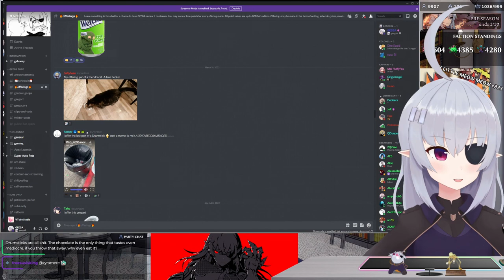The Drumstick Incident (GEEGA)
Geega went on a tirade about industrial ice cream cones. For 7 minutes.
WARNING : the arguments might destroy your childhood

Unofficial channel for Geega clips.